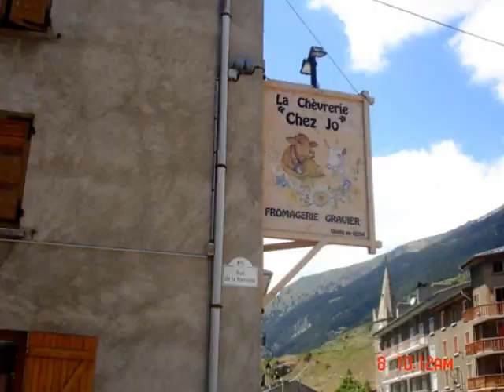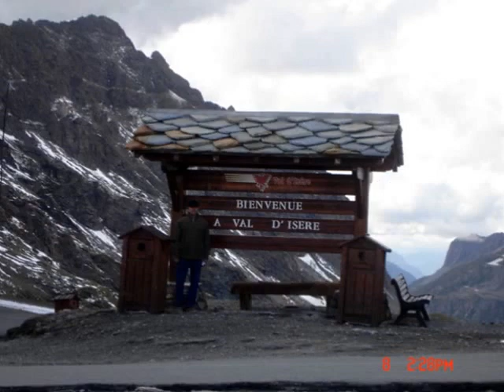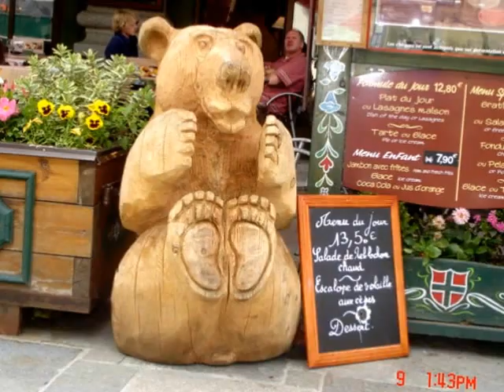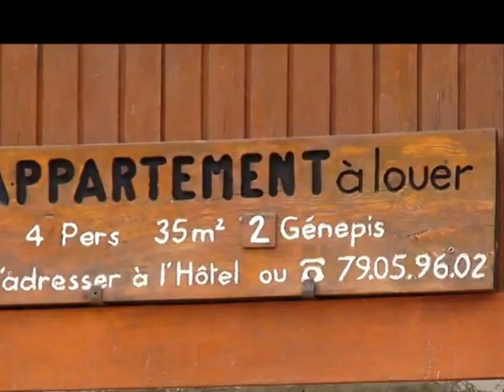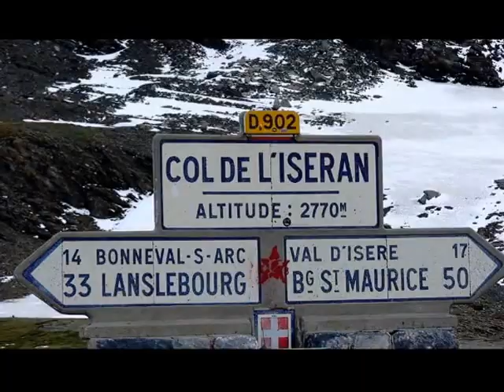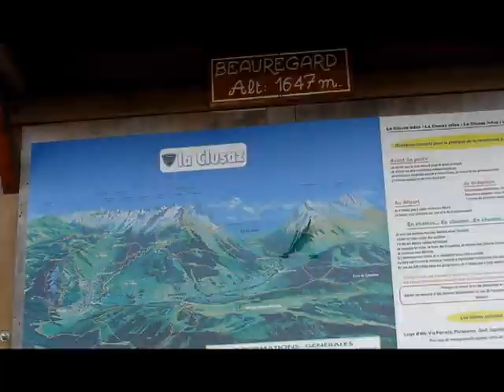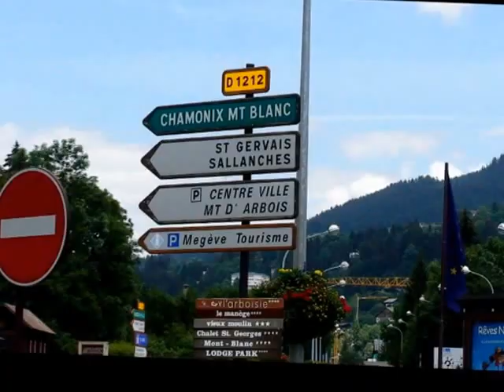FRENCH ALPS/ ALPES FRANCESES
This film shows the extraordinary beauty of the French Alps: mountains, clear water rivers, flowers, waterfalls, snow, grazing cows, beautiful houses and churches and an incredible sense of peace.

Este filme mostra a extraordinária beleza dos Alpes Franceses: montanhas, rios de água límpida, flores, quedas d’água, neve, vacas pastando, lindas casas e igrejas e uma sensação incrível de paz.